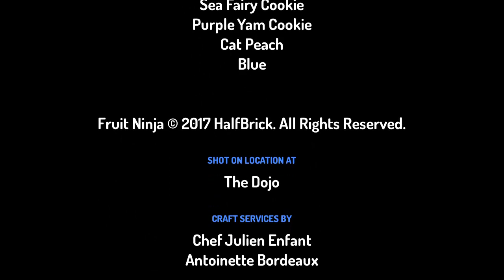Bluey Theme Song but it's the show called UmiToons Extended!